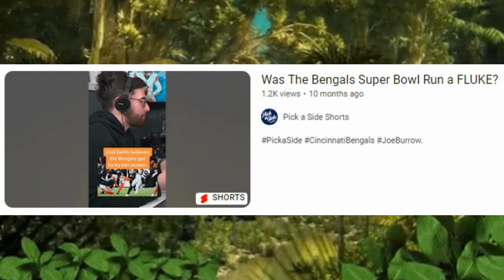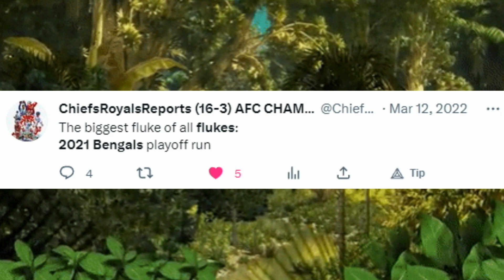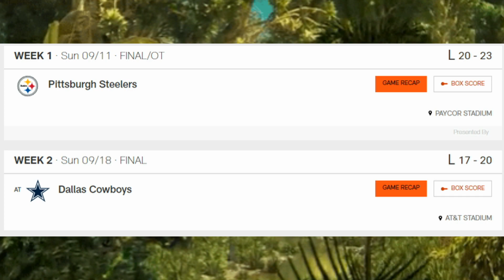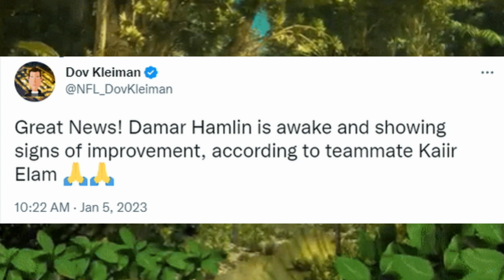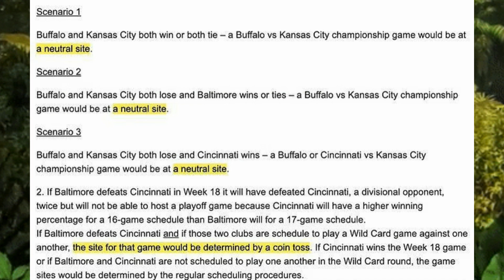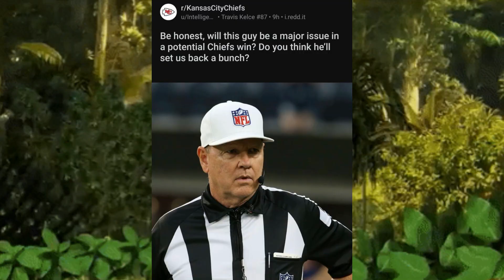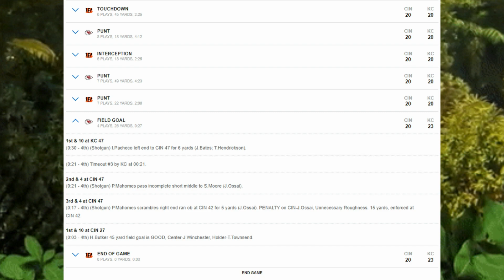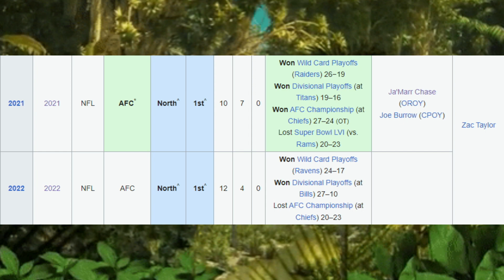The Bengals' INCREDIBLE 2022 run deserves a lot of praise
The Cincinnati Bengals were called flukes all offseason and proceeded to go all the way back to the AFC Championship. I think that's a pretty solid 2022-23 season, personally.

Saturn Superhighway - Atlas Arae

Follow Kyle on Twitter @KylePhelps92 and at Facebook.com/ThePhelps

Find my Bengals articles on atbnetwork.com